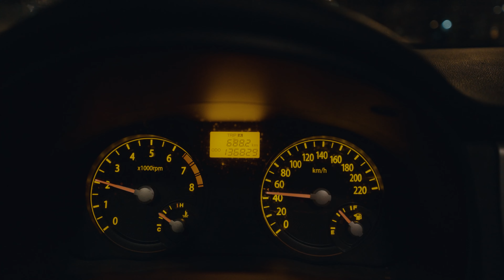WINTER ARC Is Coming To An END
In this cinematic video I will take you guys with me for a couple training seshes. It's still winter arc season. Also being real with y'all one what I've been struggeling with lately. Hope you enjoyed this more cinematic approach to this video.

- The Day I Became National Champion